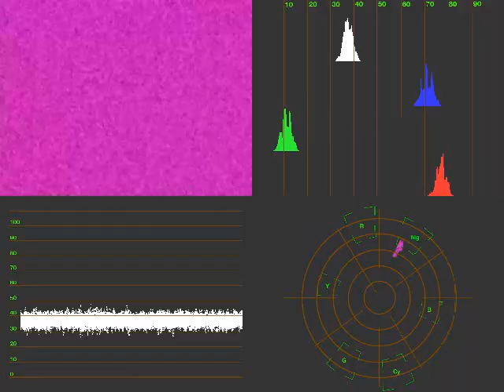Klasky Csupo in RadarMajor without NewBlue Watermark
I'm finally back on my computer after 3 days delayed

Created on:
Audacity Versions
BlueStacks5
Wrapper Offline
GoAniFire
VideoMeld
Capcut
Wondershare Filmora 7.5.0
OFX Plugins
VST Plugins
VideoPad
Alight Motion
Balabolka
Puffin Browser